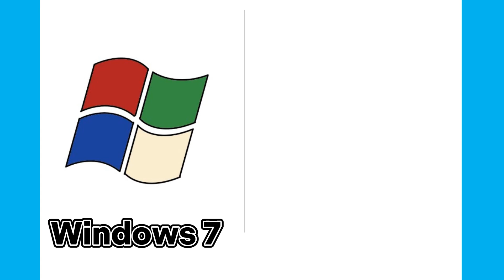how to draw windows 7 vs windows 11 // windows logo drawing for beginners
"Welcome to our creative and peaceful sanctuary!
"Join Drawing JN to improve your artistic abilities with simple-to-follow tutorials and inspiring ideas! From novices to experts, let's collaborate on drawing. 🎨✏️"

እንዴት እንደሚሳል
كيف ترسم
Ինչպես նկարել
necə çəkmək
nola marraztu
কিভাবে আকে
як маляваць
kako crtati
как да рисувам
ಹೇಗೆ ಸೆಳೆಯುವುದು
com dibuixar
сурет салу
sa unsa nga paagi aron sa pagkalos
mmene kudzatunga
如何画
如何畫
nzira yekukwevera
කොහොමද අඳින්නේ
그리는 방법
kako nacrtati
çawa bikujin
hvordan man tegner
ako kresliť
kako narisati
Kiel desegni
kuidas joonistada
Paano Gumuhit
kuinka piirtää
como deseñar
sut i dynnu
როგორ დავხატოთ
איך לצייר
hogyan rajzolj
esi ise
ווי צו ציען
cara menggambar
描く方法
cara nggambar
របៀបគូរ
ວິທີການແຕ້ມ
duci
kā zīmēt
kaip piešti
wéi zeechnen
како да црташ
എങ്ങനെ വരയ്ക്കണം
kif tfassal
me pehea ki te utu
कसे काढावे
хэрхэн зурах
څنګه رسم
چطوری طراحی کنیم
jak narysować
ਕਿਵੇਂ ਖਿੱਚਣਾ ਹੈ
кантип тартат
cum să atragă
как нарисовать
le auala e faalatalata
Како цртати
ho hohela joang
ڪئين ٺاهيو
வரைவது எப்படி
jak kreslit
ఎలా గీయాలి
nasıl çizilir
як намалювати
indlela yokudweba
indlela ukudweba